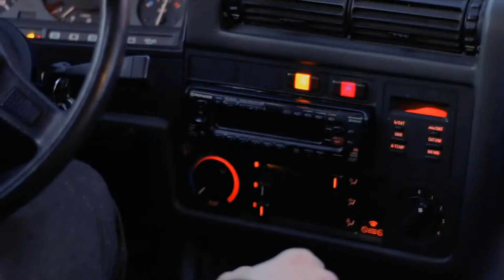Hea koht 2018 "BMW E30 318i"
Johann Ortin Õun 2018